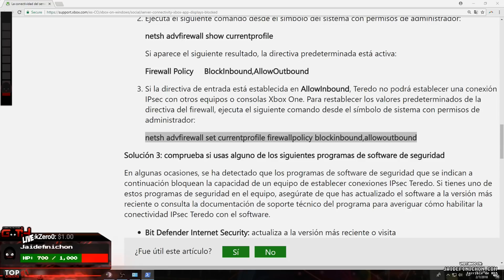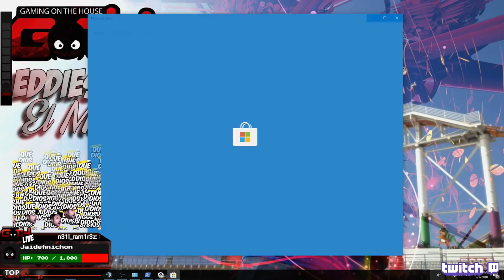AUTOS, RUPAUL Y ESQUIZOFRENIA! Lo mejor del GOTH #66 en Español - GOTH